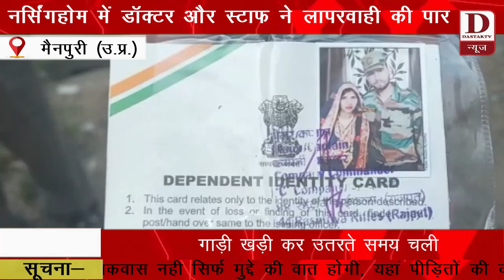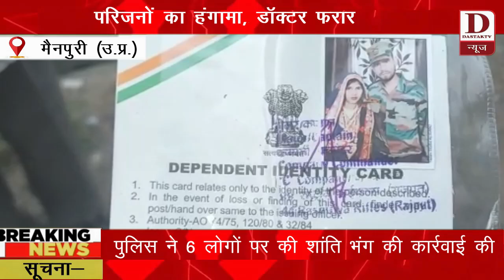Dastak TV newsनिजी अस्पताल में इलाज के दौरान प्रसूता की मौत